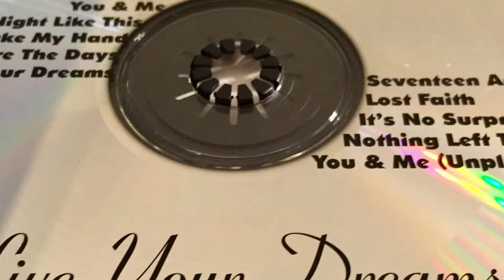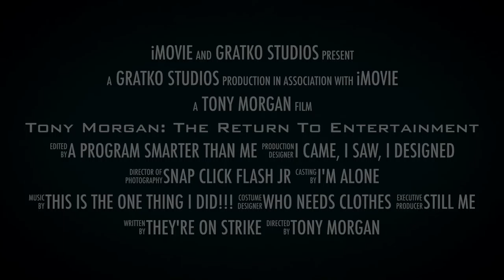Tony Morgan: The Return to Entertainment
A trailer about Tony Morgan's Return to entertainment after years away from acting & music. Overcoming obstacles such as being disabled and virtually confined to a wheelchair. He starts getting acting roles & promotes his music as a professional song writer.